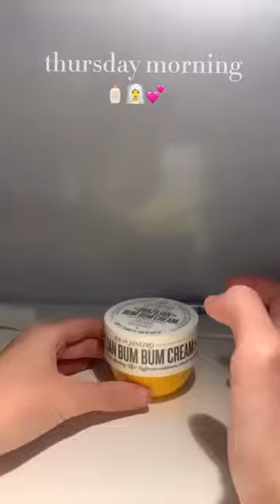sry about the quality | what’s ur fave ice cream? 🧖‍♀️💚🧴